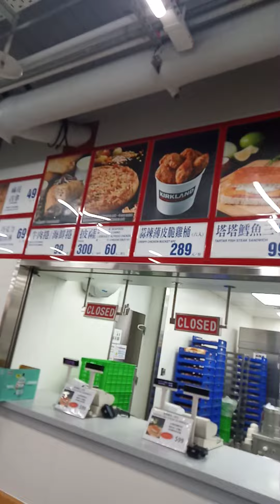MARAMI NAMAN KAMI PAGKAEN